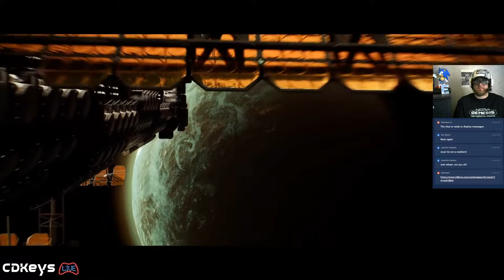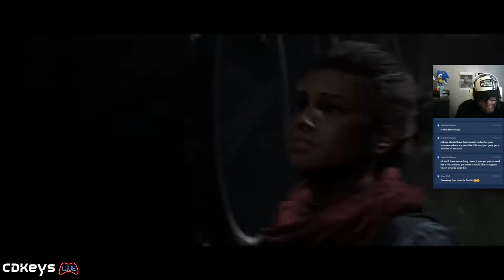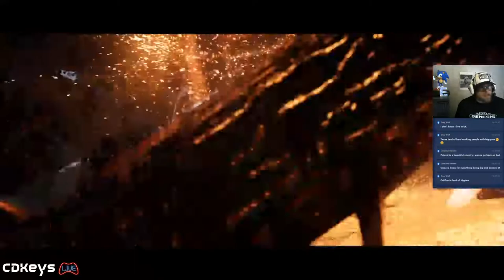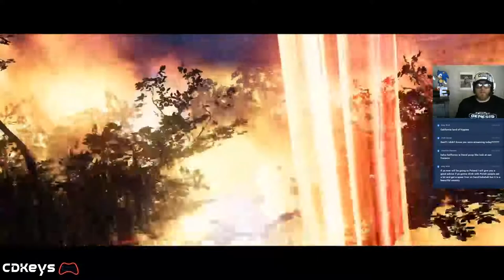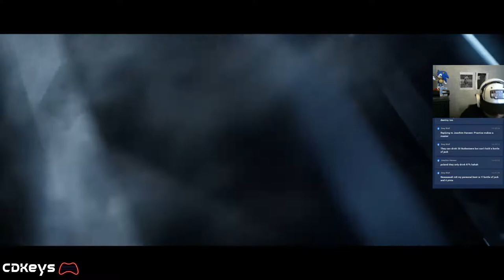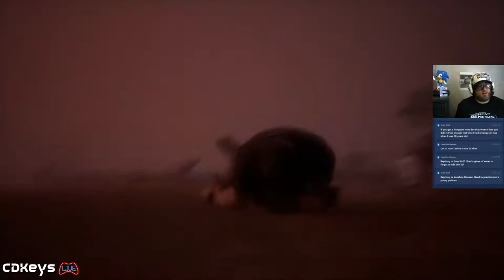CDKeys.com plays Outriders on PC 🔥🎮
At CDKeys.com, we specialize in providing you with the best digital codes for the hottest games on PC, Xbox, Nintendo Switch, and PSN. Whether you’re looking for the latest releases to timeless classics find all the greatest games for less at CDKeys.com. Check out our CDKoins loyalty program where you can earn points on every purchase.